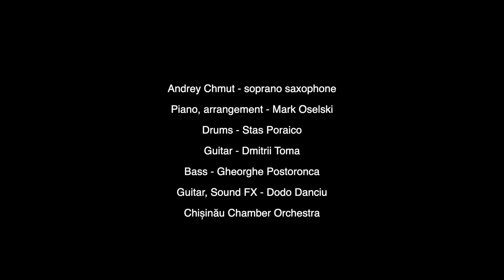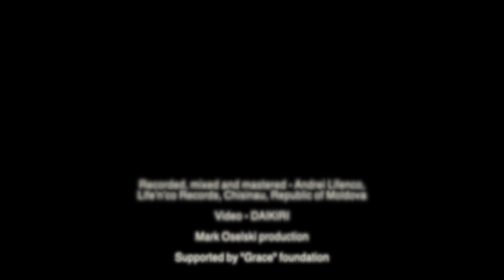Andrey Chmut & Mark Oselski - We three kings (Вот волхвы)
Mark Oselski - Production, arrangement, piano (Republic of Moldova)
Andrey Chmut - soprano saxophone (Ukraine)

Stas Poraico - drums (MD)
Gheorghe Postoronca - fretless bass (MD)
Dmitrii Toma - guitar (MD)
Dodo Danciu - guitar, sound fx (Romania)
Chisinau Chamber Orchestra (MD)
Andrei Lifenco - recording, mixing, mastering at Life’n’co Studio - Chisinau
2020 (MD)